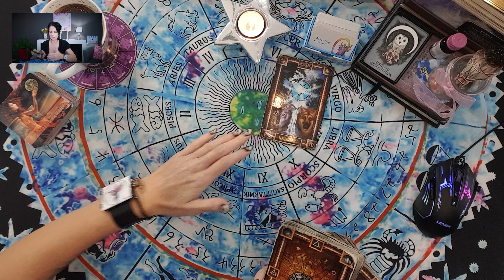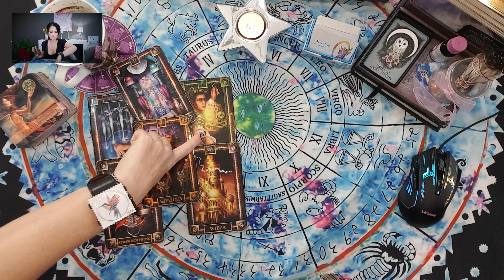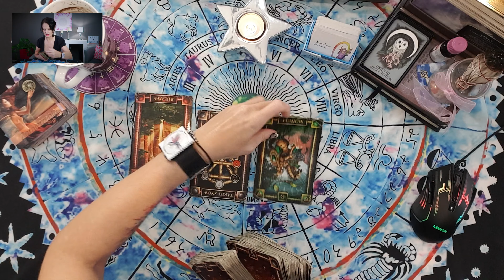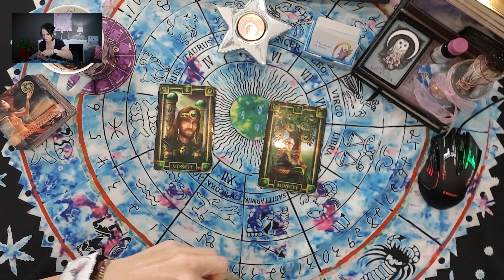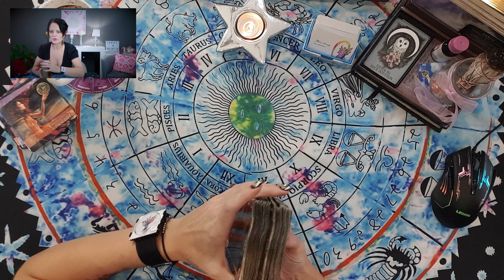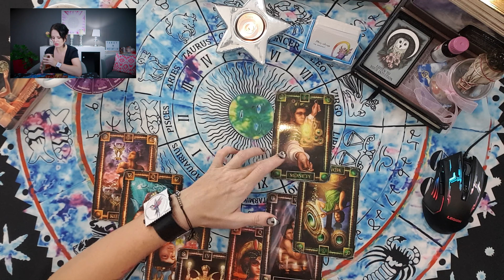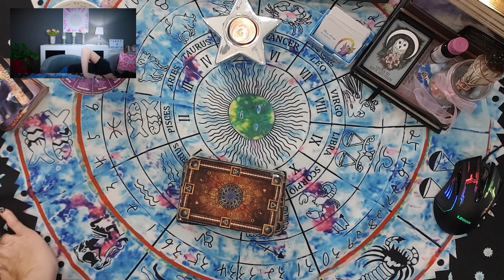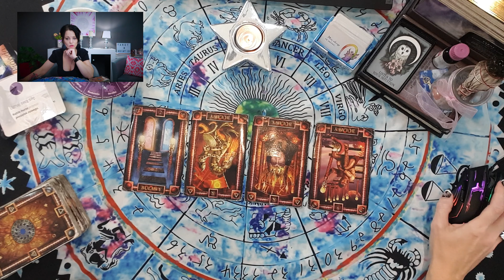Wasze pytania - Moje odpowiedzi #810 - Tarot - Agiatis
Zasady zadawania PYTAŃ:
✮ Nie sprawdzam skuteczność czy realizacji prognozy  innych osób wróżących - czyli zapytanie było i innej osoby wróżącej czy to jest prawda itp..

Pytania na YT  możecie zadawać tutaj:
W treści:
✩imię,
✩data urodzenia,
✩pytanie,
♠  Talia: Tarot Snów* Tarot The Dark Mansion  lub The light Seers Tarot Muzyka: Benjamin Thompson - Lullaby
Gdzie jeszcze możecie mnie znaleźć:
*Próbuję Podcastów* :)
Póki co jestem dostępna tutaj: